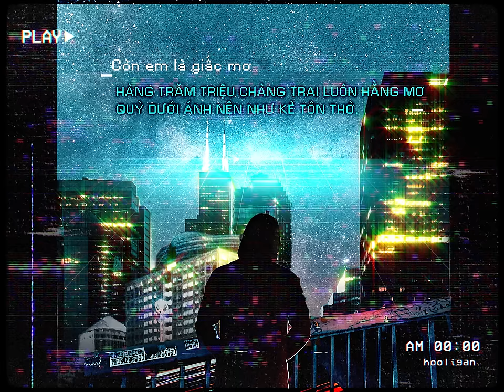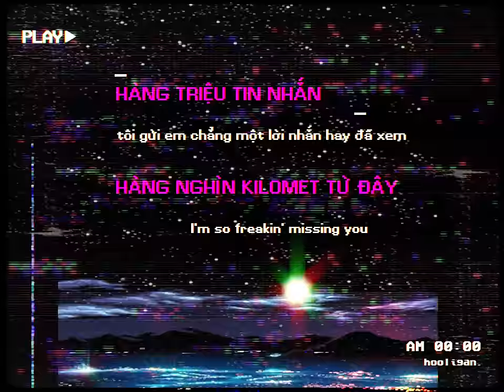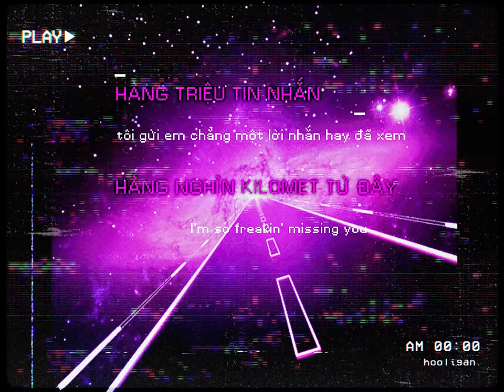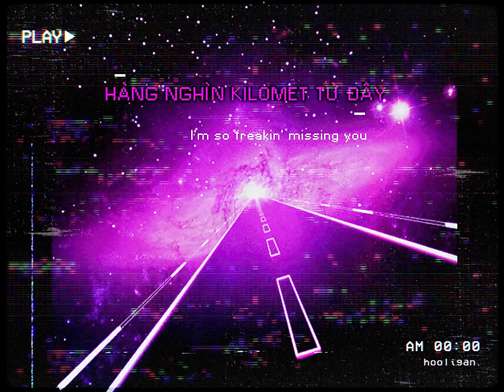HÀNG NGHÌN KILOMET - hooligan. (Official Lyric Video)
HÀNG NGHÌN KILOMET - Một sản phẩm của hooligan.

“Hàng nghìn kilomet kể về chuyện tình yêu của một kẻ si tình, cuồng si một vẻ đẹp tựa nàng Daisy trong tuyệt tác Gatsby vĩ đại của nhà văn Francis Scott Fitzgerald.
Ngưỡng tưởng chạm đến được nhưng lại xa vạn dặm chân trời...”
Singer And Composer: hooligan.
Music Producer: K.K
Sound Recording: 90 Kroove Studio

Video Editor: DoDo
Designer: Thành Cao - Pusaac
English Subtitles: Sean Doan

Special thanks to Sony Music Entertainment Hong Kong Ltd,  Mr. Pham Hai Au and Fly High Entertainment, Star Academy of Arts, and Đài Phát Thanh.

Made with the support of GA Labels

Bên cấp phép cho YouTube:
SME (thay mặt cho Sony Music Entertainment)